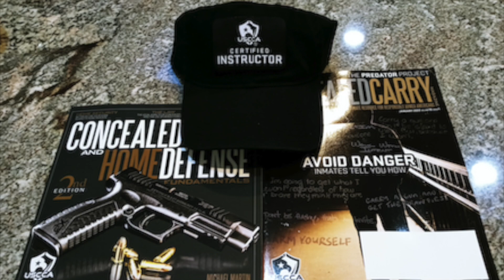How to double tap, triple tap, quadruple tap and clear jam. Virginia VA CCW n defense shooting class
I'm David Park, certified USCCA & NRA instructor, students shoot FREE at my awesome private range.